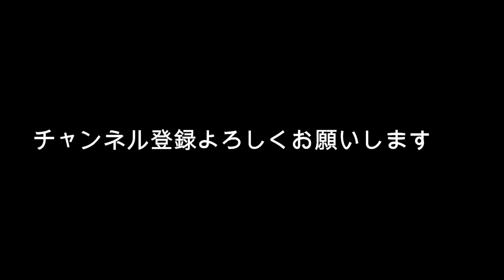【たけもね】佐藤健と上白石萌音の年の差婚の可能性を考える